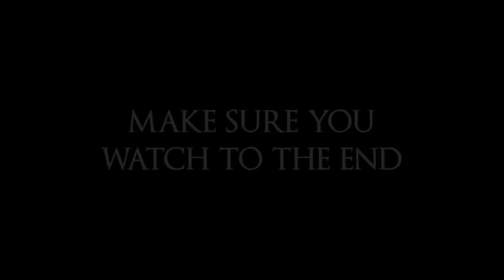Top Upcoming Horror Movie Trailers 2018